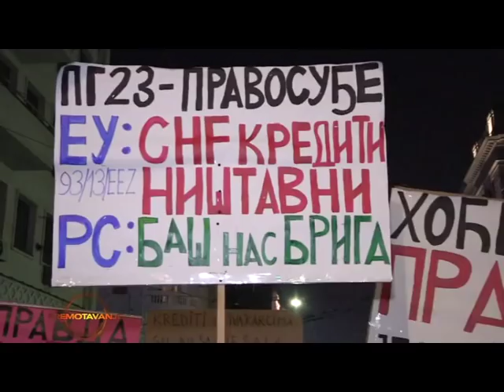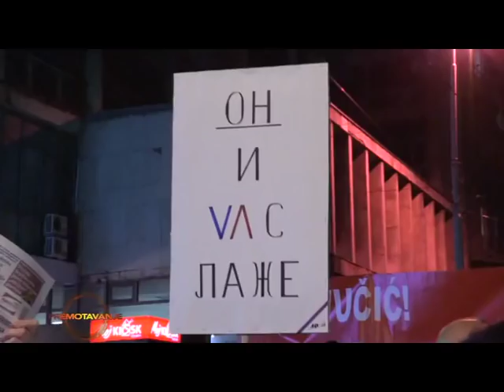EMISIJA PREMOTAVANJE 13.02.2019.